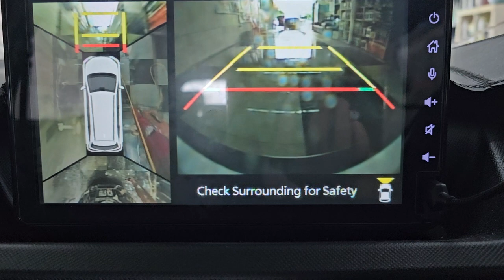snow carwash. using 360 camera to view the carwash alza 2022 advance